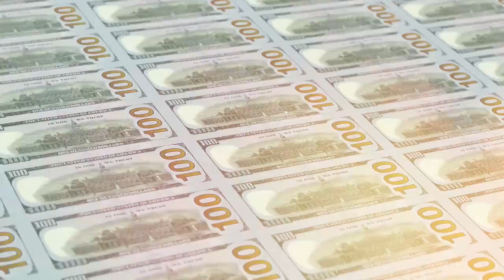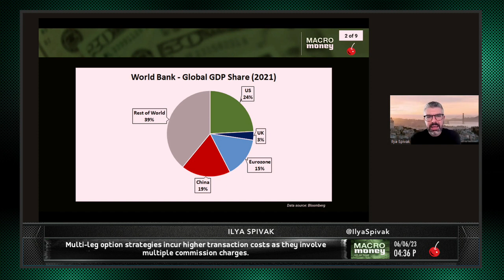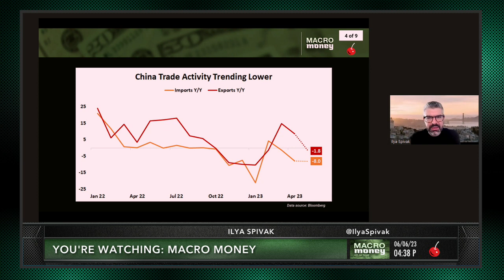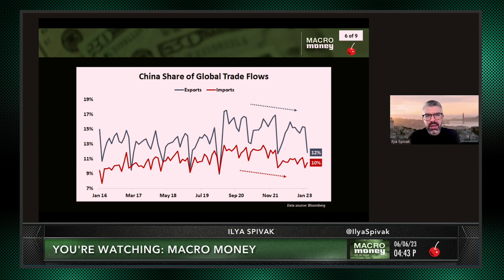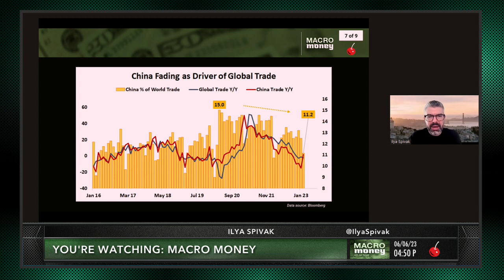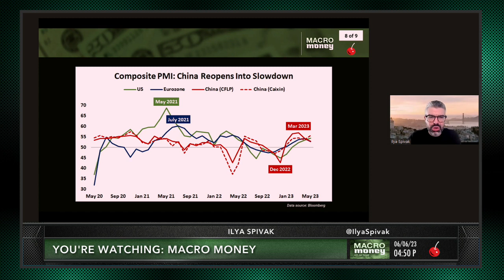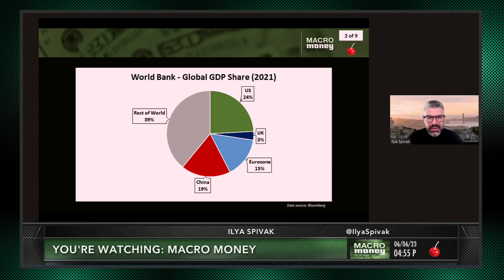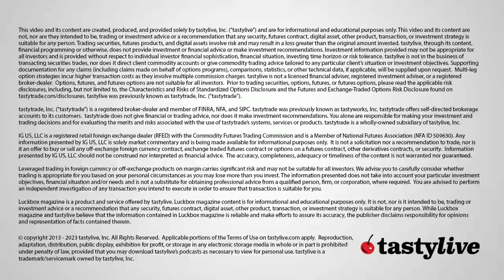China Losing Global Trade Share as Markets Fear Recession | tastylive's Macro Money